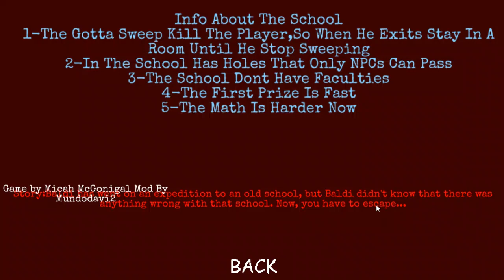REALLY COOL AND SCARY BALDI MOD! 3D Bizarre School [Baldi's Basics Mod]